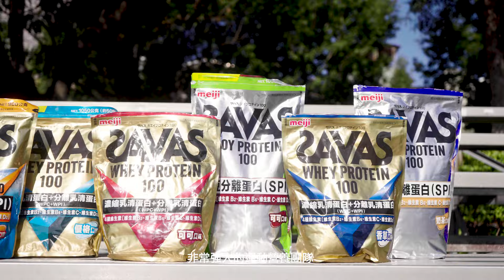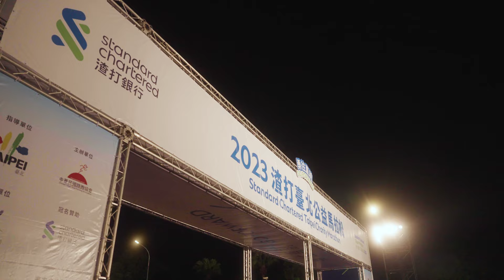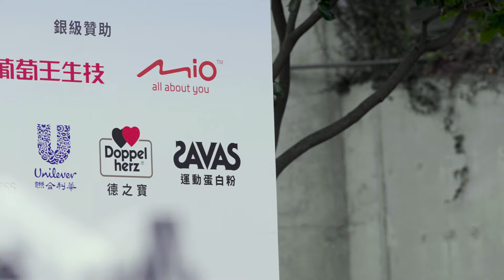渣打馬拉松紀錄片 超越自己 【來開箱囉】｜光頭神童 李翰暄｜2023 SAVAS訓練營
渣打馬拉松紀錄片 超越自己 2023 SAVAS訓練營

SAVAS 訓練營半馬成績
1.01:25:57 (PB)
2.01:26:11 （PB)
3.01:28:44（PB)
4.01:30:56(PB)
5.01:31:57(PB)
6.01:32:07 (PB)
7.01:33:19 （PB)
8.01:34:19 (PB)
9.01:36:53(PB)
10.01:37:00 (PB)
11.01:38:06（PB)
12.01:38:56
13.01:40:18（PB)
14.01:41:20(PB)
15.01:45:49（PB)
16.01:46:30 (PB)
17.01:47:19（初半馬）
18.01:48:30
19.02:07:10
20.02:09:54
21.02:15:44 (PB)
22.02:28:58 (PB)
23.02:35:56（初半馬）

10週的訓練營中，我期望大家能更熱愛跑步，同時學習感受科學週期化跑步帶來的訓練效益，而過程給生活的變化，無論是生活規律、自我對話、自我實踐的過程，都能幫助自己在面對人生時，擁有堅強的心志，透過訓練日誌檢視自己在每一次訓練的回饋與反思，幫助自己成為一個更好的跑者，無論結果如何，在這十週中你已經變得有點不一樣了。

我很感謝大家
我們一起完成了10週的訓練
從始業5km大雨滂沱開始
至期中10km寒流強力衝擊
今完成21km渣打半馬盛會

攝影剪輯：
Andy叭噗

【跑步Life】看看光頭訓練很療癒

【今天你要比哪一場】看光頭比了什麼賽事

【跑步大進修】還有什麼方式提升跑步能力